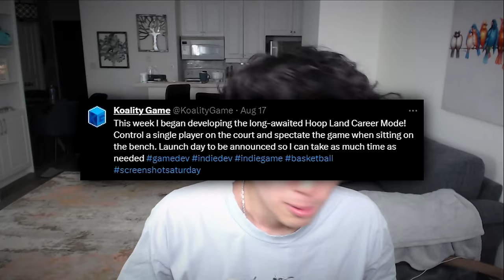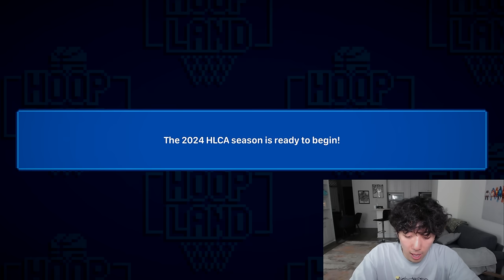Hoop Land CAREER MODE Is Here (NEW)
Lonzo Zhai starts off his journey to the NBA. which college team will he sign to and DOMINATE AT???